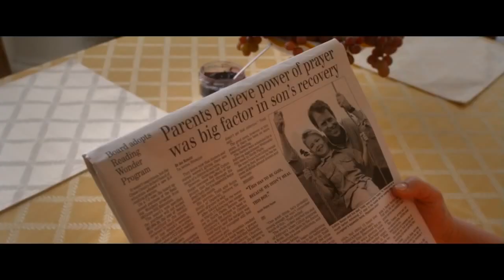Movie Trailer: Heaven Is For Real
A small-town father who must find the courage and conviction to share his son's extraordinary, life-changing experience with the world.

To find out more info on the movie or purchase the book Heaven is for Real at Christianbook.com,